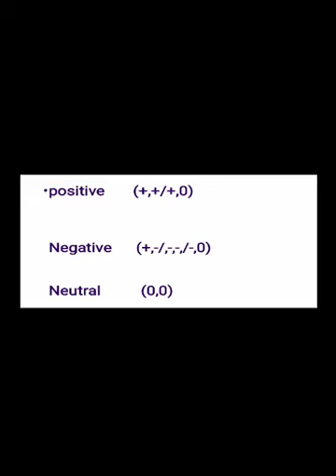Community interaction between species, Ecology,Ecosystem,Biosomes.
In this video lecture we are discussing about Community interaction.